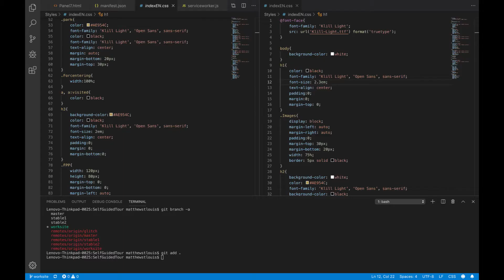13Sep19 WPI19 ECF GT n FT Flora Team Progress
13Sep19 WPI19 GT FT El Cano Foundation Progress

Both teams made good progress these last 10 days in their respective work areas.

The GT guided tour team has already tested a progressive web app or PWA, and is quickly moving to a native web app, or NWA. Both of these will be phone applications that will allow virtual tours of the site or can be used in place of a physical brochure when touring the site. A physical brochure will also be developed and it’s graphics prepared for printing . It’s hoped as well that the foundation can monetize the visits and have visitors donate a fee for use of the application.

The FT team is also quickly moving to complete its tasks. It must identify 50 specimens on site. These will be classified by their genus, species and type. Then they will be compared to the specimens that were found in the burial offertory remains in the necropolis . 25 species will be prepared, preserved and labeled. 25 others will be photographed and similarly identified. All of the specimens will be located by GPS coordinate and a plot and map of their locations will be prepared.